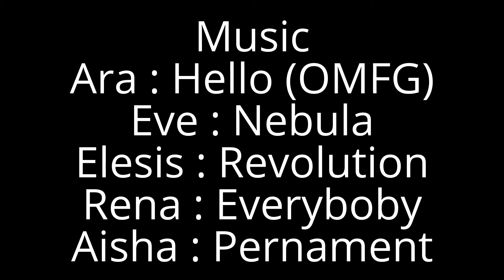Melow - Elsword Girl!!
Selfiie!